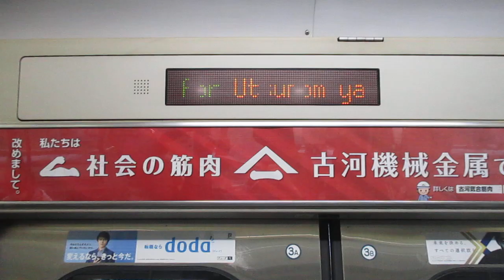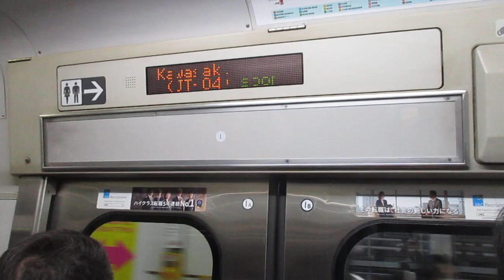【熱海～宇都宮間各駅停車】上野東京ライン宇都宮線直通普通宇都宮行きE231系近郊型U58編成(機器更新車)+U502編成(機器更新車)15両 川崎駅発車